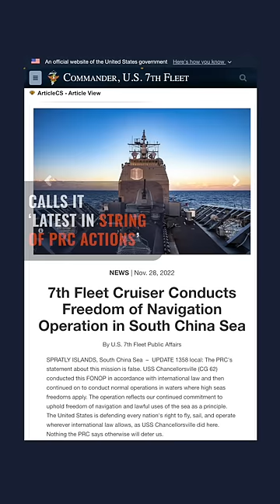China says it drove away US cruiser near Spratly Islands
More videos on Rappler China’s military says it drove away a US guided-missile cruiser that “illegally intruded” into waters near the South China Sea‘s Spratly Islands, an assertion the US Navy disputes.

Full story Follow Rappler for the latest news in the Philippines and around the world.